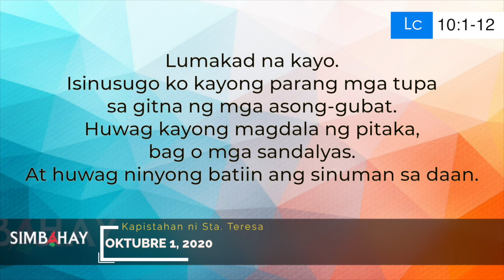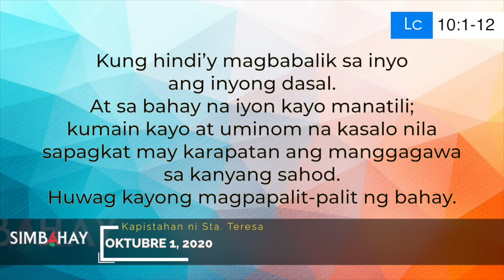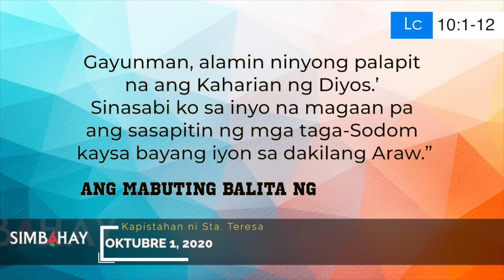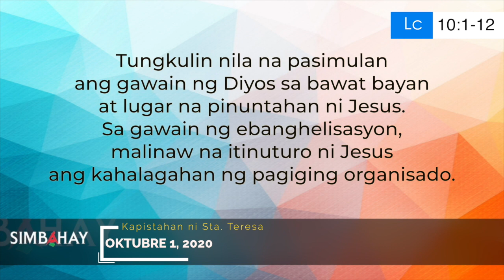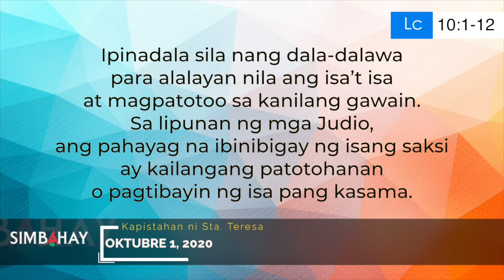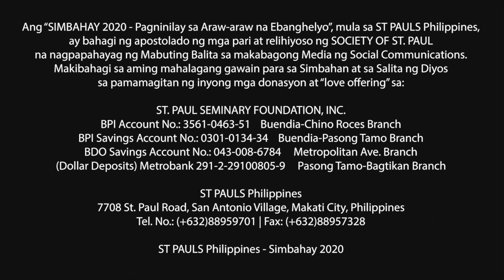Simbahay | Paggunita kay Santa Teresita ni Jesus, dalaga at pantas ng Iglesya | Oktubre 1, 2020